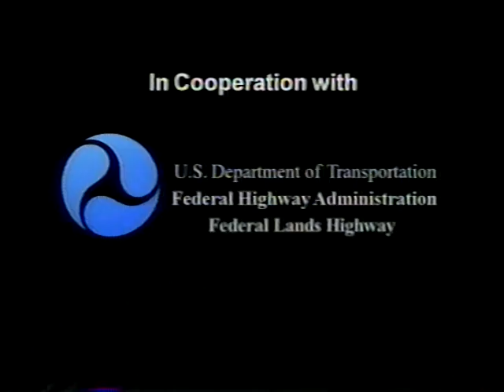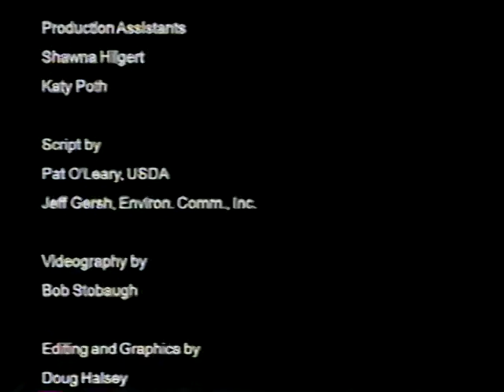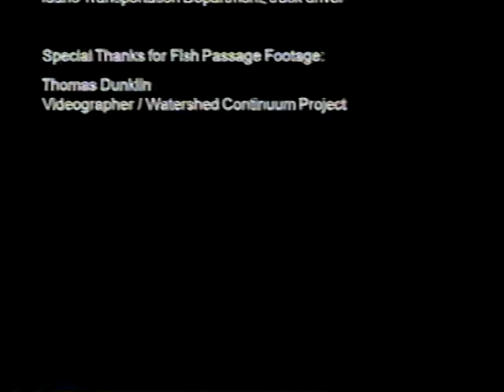Getting Across: Aquatic Organisms and Road-Stream Crossings, A Brief Introduction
Getting Across: Aquatic Organisms and Road-Stream Crossings, A Brief Introduction - USDA Forest Service 2003 - Video VH-607A - Many culverts act as dams, or have water depths and flow velocities that otherwise block the passage of fish and other aquatic organisms. Not only does the health and diversity of the watershed depend on free passage upstream and downstream, but the Endangered Species and Clean Water Acts mandate free passage for aquatic species. This video explains why and how fixing culverts at road-stream crossings will restore habitats.